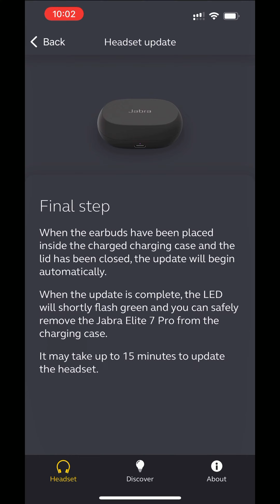Hướng dẫn cập nhật firmware cho các mẫu tai nghe True Wireless của Jabra | 3KSHOP TUTORIAL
Bạn nào chưa biết cách cập nhât firmware mới cho chiếc tai nghe không dây đến từ thương hiệu Jabra thì đừng bỏ qua video ngắn này nha. Mọi người có thể áp dụng với rất nhiều model khác nhau như Elite 2, Elite 3, Elite 4 Active, Elite 7 Active, Elite 7 Pro,...

Địa chỉ showroom:
Chi nhánh 1: 14 Nguyễn Văn Giai, P. Đa Kao, Q.1, TP.HCM - 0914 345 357
Chi nhánh 2: 6B Đinh Bộ Lĩnh, P.24, Q. Bình Thạnh, TP.HCM - 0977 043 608